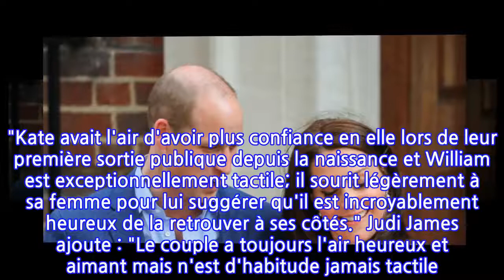Kate Middleton transformée : comment la naissance de Louis, son dernier enfant, a...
Kate Middleton transformée : comment la naissance de Louis, son dernier enfant, a changé...
Elle rayonne. Depuis que le petit Louis a pointé le bout de son nez le 23 avril dernier, la duchesse de Cambridge et son époux le prince William, déjà parents de George et Charlotte, semblent plus heureux que jamais. Dans le Sunday Express, Judi James, une experte en langage corporel, a récemment analysé le couple. "Sa dynamique et son langage corporel avec le prince William a changé", pouvait-on lire vendredi 12 octobre dernier sur le site du journal. ⋙ Pippa Middleton : la soeur de Kate Middleton a accouché d'un petit garçon"Il semble y avoir eu des changements intrinsèques dans le langage corporel de Kate et de son mari William depuis la naissance de leur troisième enfant", explique ainsi l'experte. "Kate avait l'air d'avoir plus confiance en elle lors de leur première sortie publique depuis la naissance et William est exceptionnellement tactile; il sourit légèrement à sa femme pour lui suggérer qu'il est incroyablement heureux de la retrouver à ses côtés." Judi James ajoute : "Le couple a toujours l'air heureux et aimant mais n'est d'habitude jamais tactile. Cette manière de se toucher en public semble nouvelle pour eux." Cet été, Kate Middleton s'était éloignée de ses obligations pour profiter de son congé maternité. La proximité et la complicité du couple en public est en effet nouvelle (les fans de la famille royale le savent bien). Elle pourrait aussi être liée à celle d'un autre couple célèbre de la couronne : Meghan et Harry. Toujours selon Judi James, la nouvelle complicité affichée en public de Kate et William serait "le signe d'une vie de parents épanouie" mais pourrait également "avoir un lien avec les marques d'affections publiques de Harry et Meghan." Dès leur officialisation aux Invictus Games, les amoureux s'étaient montrés très tactile, fait assez rare pour des membres de cette famille bien particulière. À lire aussi : Photos - Meghan Markle enceinte : 5 choses à savoir sur cette grossesse dont tout le monde parle